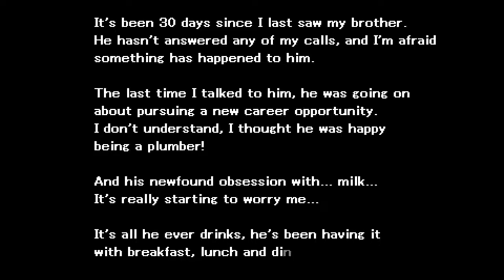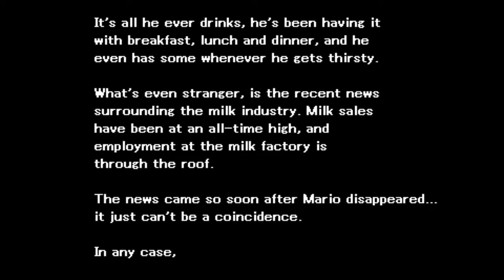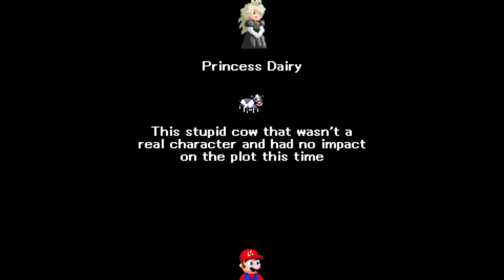Luigi Doesn't Drink A Glass of Milk - Full Gameplay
Developer: LangtonLion64